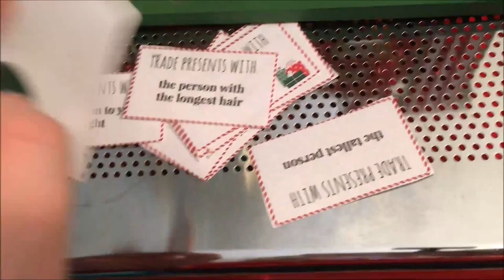Opening Packages! | VLOGMAS DAY EIGHTEEN